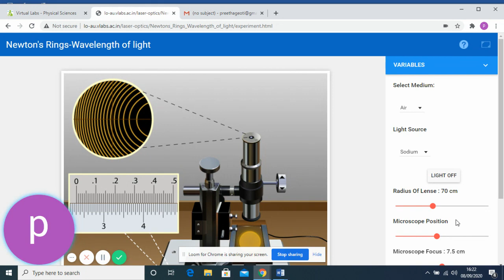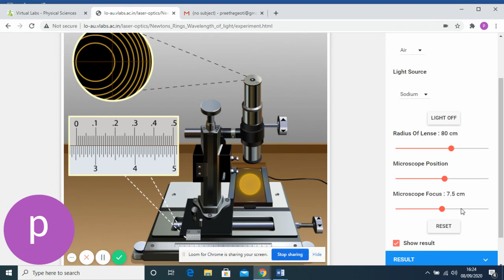NEWTONS RINGS - Wavelength of Light - Demonstration using Virtual Labs - by Dr.Preetha George